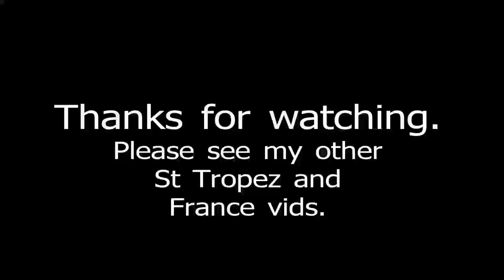Harbour, St Tropez, France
Video of the harbour in St Tropez.